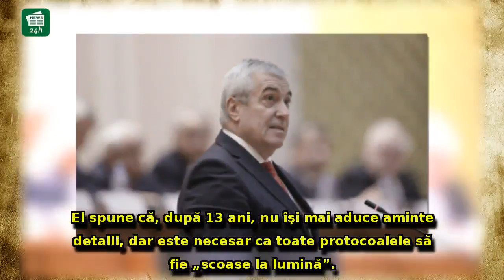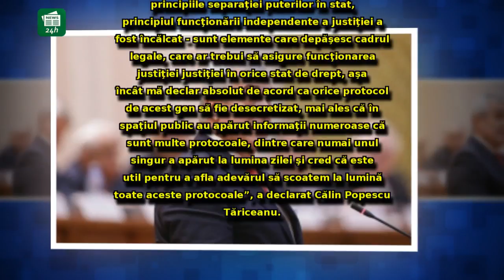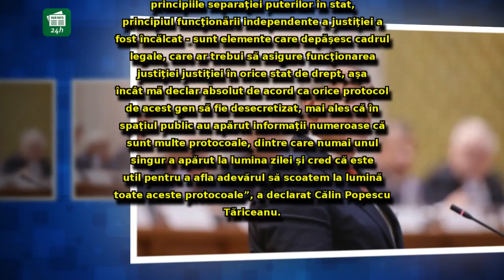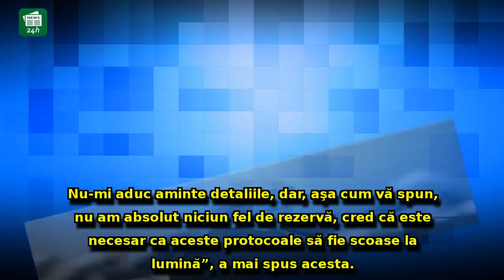Tăriceanu confirmă declarațiile lui Băsescu: 'Protocoalele SRI nu au fost discutate în CSAT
Tăriceanu confirmă declarațiile lui Băsescu: 'Protocoalele SRI nu au fost discutate în CSAT'. Toate protocoalele să fie 'scoase la lumină'